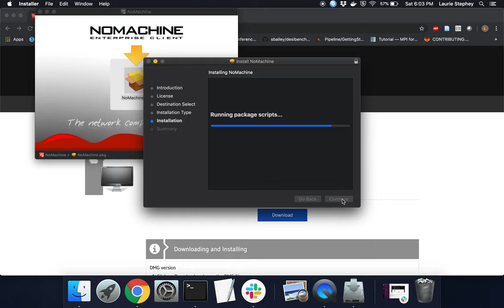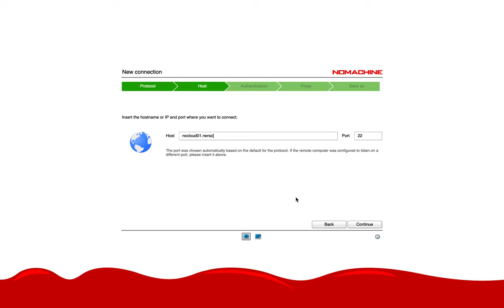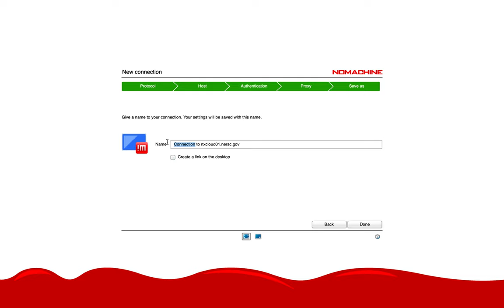How to Connect to NX with sshproxy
In this video, we demonstrate how to download and configure NoMachine for NERSC access with sshproxy, step by step. Most steps are the same for configuring without sshproxy, so users who would like to enter a password should still find it helpful.